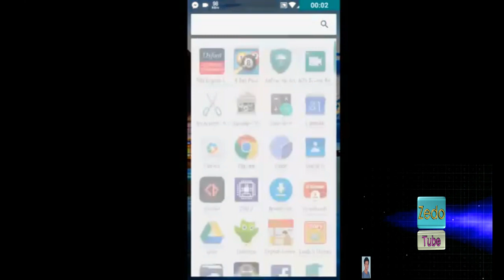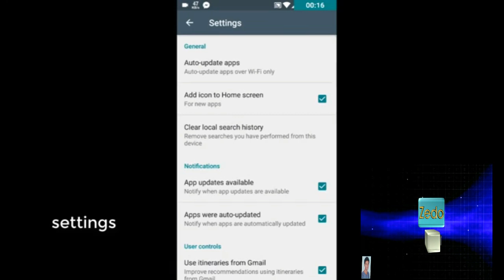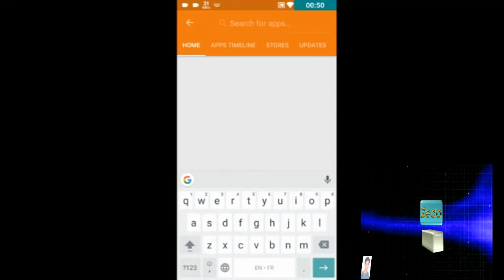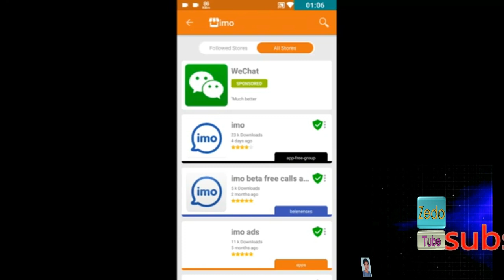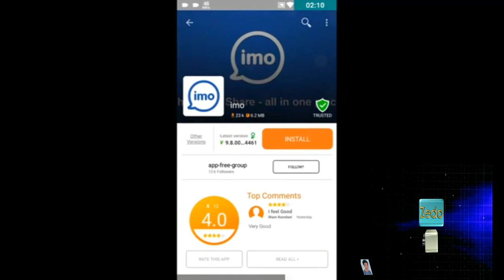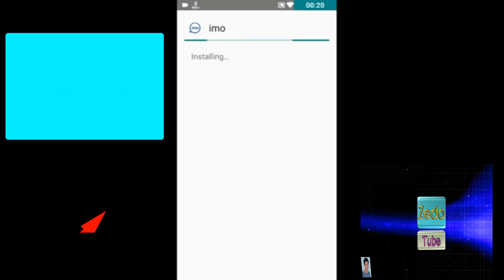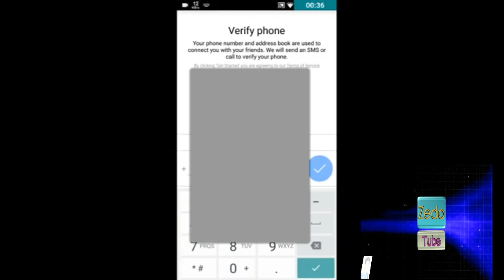ስልካችሁ ኢሞ መደዋወል አልሰራም እሚለው ለምን እደሁ ያውቃሉ ? how to fix imo call problems on android phones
ይህ ዜዶ ቻናል ነው በዚህቻናልላይ አዳድስ ቴክኖሎጂ ማለትም የሞባይል አፕሊኬሽን የኮምፒተር ሶፍትዋሮች  አጠቃቀም ለናተ ለማስተማር የተከፈተ ቻናል ነው ምን ይሄብቻ አዝናኝ ነገሮችንም እካችሁ ብሎ አል ከናተየሚጠበቀው subscribe   በማረግ የዜዶ ቻናል በተሰቦች
 አሁኑ ሁኑ?